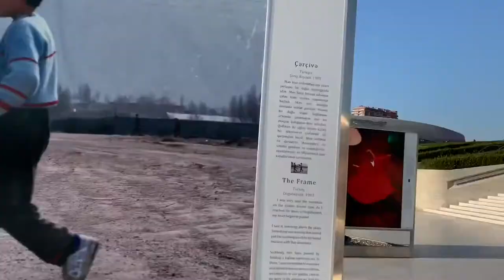THIS IS AZERBAIJAN? | Baku Travel Vlog you should go there amazing !!!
AySel & Arash - Always (Azerbaijan)
EMIN & Максим Фадеев - Мой Азербайджан (Official Video)
Sami Yusuf - Nasimi
Aysel and Arash - Always (Azerbaijan) 2009 Eurovision Song Contest
Samra - Miracle (Azerbaijan) 2016 Eurovision Song Contest
[Orheyn Karacadag] Karabakh - Azerbaijan [Trip-Hop - Bass Boost]
Elnur Huseynov - Hour of the wolf (Azerbaijan) 2015 Eurovision Song Contest
MADAGASCAR Flashmob in Baku | FLASHMOB Azerbaijan | Танец на улицах Баку
Video Safura Drip-Drop (Azerbaijan)
Eldar & Nigar - Eurovision 2011, Azerbaijan - Running Scared Official Music Video
2017 Azerbaijan Grand Prix | Race Highlights
Efendi - Cleopatra - Azerbaijan 🇦🇿 - Official Music Video - Eurovision 2020
2018 Azerbaijan Grand Prix: Race Highlights
Dihaj - Skeletons (Azerbaijan) Eurovision 2017 - Official Music Video
Sexy GANGNAM Style Flashmob in Baku | FLASHMOB Azerbaijan
Ell & Nikki - Running Scared (Azerbaijan)
"Azerbaijan" Eurovision Song Contest 2010
First Class OVERNIGHT TRAIN Georgia to Azerbaijan (scary border crossing)
Chingiz - Truth - Azerbaijan 🇦🇿 - Official Music Video - Eurovision 2019
2019 Azerbaijan Grand Prix​: Race Highlights
Zawanbeats - AZERBAIJAN 🇦🇿
Georgian Trap Music {Gandagana} (Rashad Jabbar Remix)
Chingiz - Truth - Azerbaijan - LIVE - Second Semi-Final - Eurovision 2019
Farid Mammadov - Hold Me (Azerbaijan) 2013 Eurovision Song Contest
Azerbaijan Trap - Karabakh
Ell/Nikki - Running Scared (Winners of the 2011 Eurovision Song Contest)
Sabina Babayeva - When The Music Dies - Live - Grand Final - 2012 Eurovision Song Contest
Inside Story Of How Mercedes Won The 2018 Azerbaijan Grand Prix
KGB Encounters In Azerbaijan 🇦🇿
Dilara Kazimova - Start A Fire (Azerbaijan) 2014 Eurovision Song Contest
Azeri Music 2020 🇦🇿🇮🇷 (Top Azerbaijan Songs 2020) - گلچین موزیک آذربایجانی
Best Of Team Radio | 2018 Azerbaijan Grand Prix
George Russell's Drain Cover Incident Ends FP1 | 2019 Azerbaijan Grand Prix
Safura - Eurovision 2010, Azerbaijan - Drip Drop - Official Video - Short Version [HD]
Sami Yusuf - Shirvanshah’s Palace
Shalaxo Azerbaijan Muzik
Safura - Drip Drop (Azerbaijan)
Mozart flashmob in Prague by Azerbaijan Student Network
فلوق: سفرتي الى اذربيجان ✈️
Searching For Ganja In Azerbaijan 🇦🇿
Travel To Azerbaijan | Azerbaijan history Documentary in Urdu & Hindi |Spider Tv| آزربائیجان کی سیر
Geography Now! Azerbaijan
DRILL Flashmob in Baku | FLASHMOB Azerbaijan
Azerbaijan Is An Amazing Country In Urdu/Hindi . History Of Azerbaijan .
अज़रबाइजान जाने से पहले ये देखें | Amazing And Shocking Facts About Azerbaijan
هل اذربيجان تستحق الزيارة ؟ ادخل وشوف اذربيجان Azerbaijan I
Christian and Muslim Villages of Azerbaijan
Golden tips for Azerbaijan tour
THIS IS AZERBAIJAN? | Baku Travel Vlog
Orheyn - Karabakh - Night street music (BMW X5M vs ML63) Azerbaijan Trap
Follow me around Baku, Azerbaijan
अज़रबैजान एक ऐसा देश जहां // Azerbaijan a amazing counrty
Facts About Azerbaijan In Urdu & Hindi
Azerbaijan (Beautiful Şəki Bazar-Market) Part 25
Baku City Of Azerbaijan Tour 2018
Why Do Armenia And Azerbaijan Hate Each Other?
Best Wedding Azerbaijan (Baku) 2017 by Calal Kengerli
A day in the life of a female farmer in Azerbaijan
BAKU City Street Tour - Azerbaijan 2019
لازم تشوف هذا الفيديو قبل السفر إلى اذربيجان اذربيجان Azerbaijan I
Amazing Things About Azerbaijan|آذربائیجان کی انوکھی باتیں |अज़रबैजान की अनोखी चीजें
Azerbaijan's Busy Traffic Police
أذربيجان أو بيلاروسيا ؟ مع مسنتر في أوروبا
"This is The Night" | FLASHMOB Azerbaijan
Azerbaijan dance in wedding
المسافرون العرب منتجع ريكسوس في قوبا اذربيجان
Azerbaijan Airlines B757 ULTIMATE COCKPIT MOVIE Baku - Nakhchivan [AirClips full flight series]
LEAN ON the BEACH | FLASHMOB Azerbaijan
Azerbaijan in 2020
Azerbaijan Visa Online & Azerbaijan Citizenship Information.
فنادق الريف الأذربيجاني 🇦🇿 شاهد لماذا يزورها العرب بكثرة
Tehran to Baku by Bus Complete Guide | Iran to Azerbaijan by Road
Piti - Delicious Azerbaijani Lamb Stew | Piti Hazırlanması | Azerbaijan Cuisine
Azerbaijan Airlines AZAL A340-500 First Class Dubai to Baku
Istanbul's BRAND NEW AIRPORT (2019) - my Turkish flight to Baku, Azerbaijan
رحلتي إلى اذربيجان ابريل ٢٠١٦ | TRIP TO AZERBAIJAN APRIL 2016
Tasting Snacks from Turkey || Johnny Sins Vlog # 63 || SinsTV
LIVING WITH A TURKISH FAMILY IN IZMIR 🇹🇷
We Tried Turkish Street Food in Istanbul
Amazing Turkish Food and Attractions in Istanbul - Istanbul, Turkey, Travel Guide!
We Tried Traditional Turkish Foods in Canakkale & Ayvalik
MY LAST TRAVEL VLOG | TURKEY | HANIA | VLOG 5
ISTANBUL Street Food Guide - Delicious Turkish Meat, Doner Platter & Turkish Ice Cream
12 Days all around TURKEY!
EID MUBARAK FROM TURKEY
96 HOURS IN TURKEY
Most Luxurious Turkey Hotel | Six Senses Kaplankaya
MountainTrekker Kazakhstan, Turkey, Georgia series 2018 (All Videos)
Istanbul, Turkey | Mooroo | VLOG
TURKEY Vlogs: Turkey Goes Shopping!
is Turkey Safe to Travel